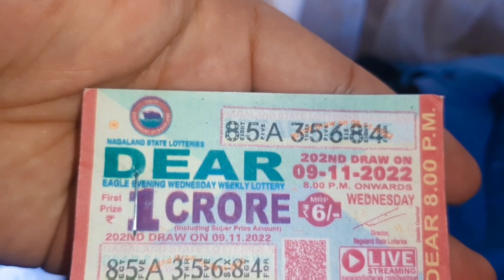nagaland state lottery effects ||🤣golay family's vlog kalimpong